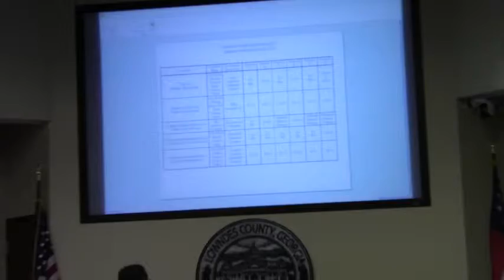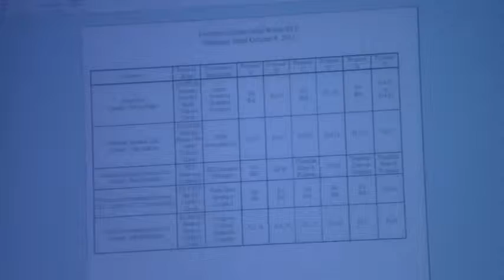6e2. Solid Waste RFP - Kevin Beals reviews the options requested - LCC Work - Oct 8, 2012